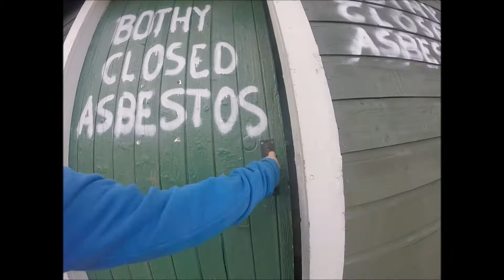Baby Ben Alder & bothy banter :)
Ben Alder Estate, Highlands